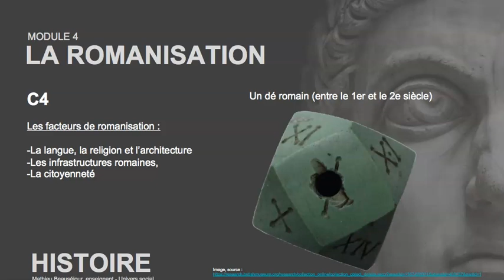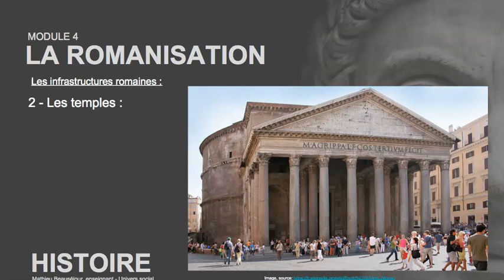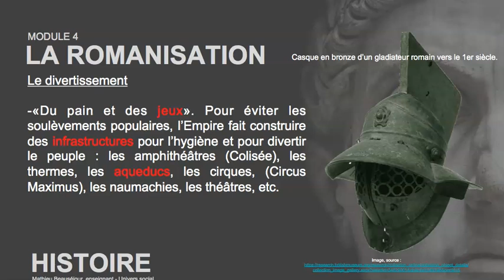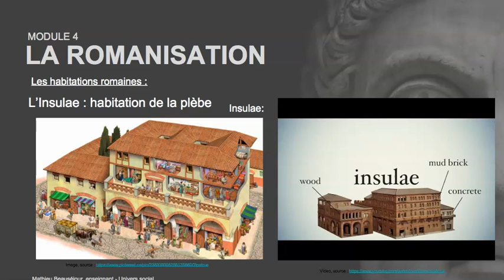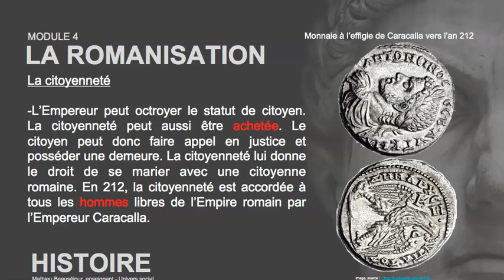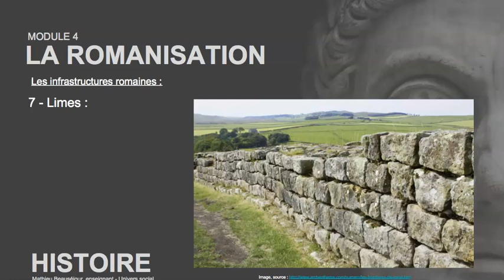Capsule 4 - Les facteurs de romanisation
Sec.1 - Univers social : La romanisation